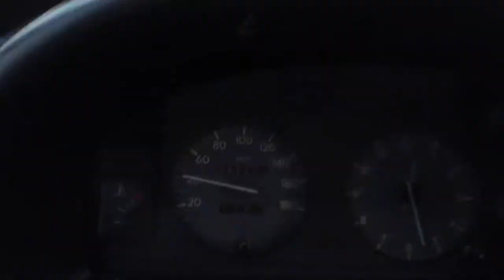bocholtz- simpelveld 25 dec 2014 lg optimus 3dMOV1212